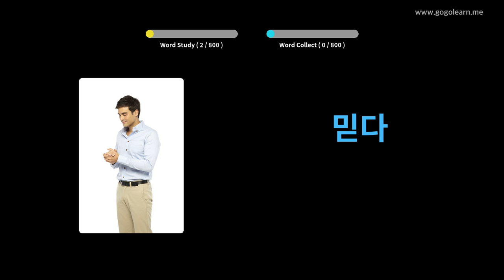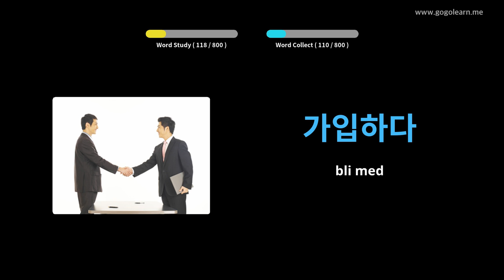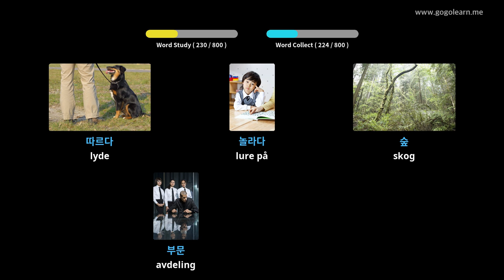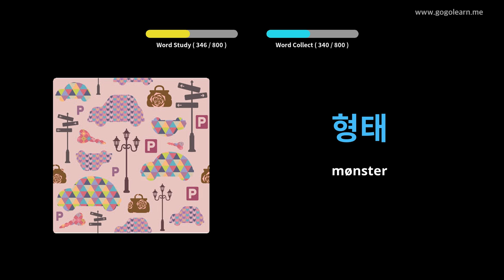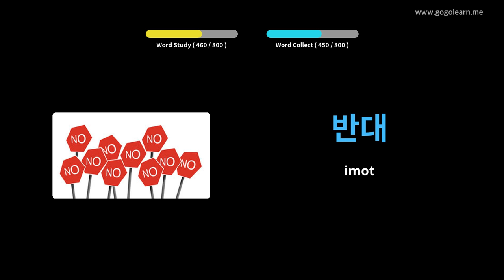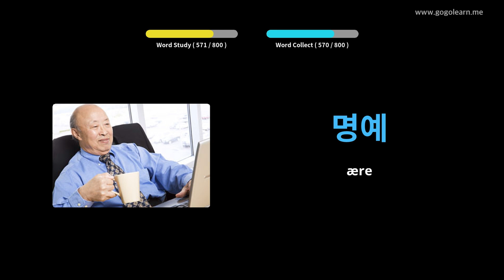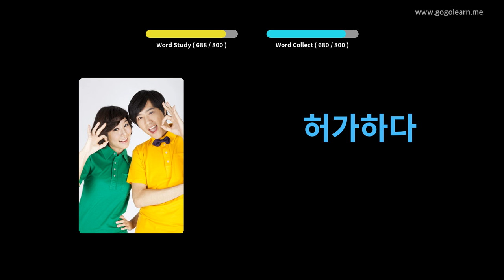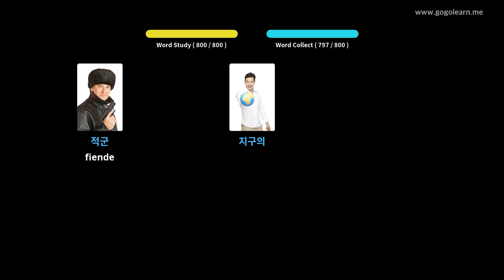Lære Korean Gjennom Bilder |Korean Vokabular Lytter Mens Du Sover | Golearn